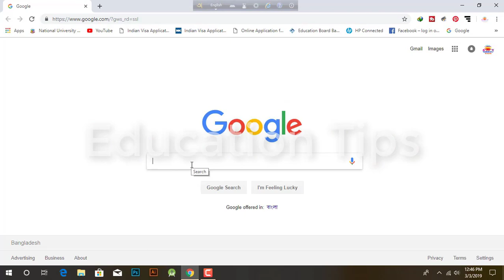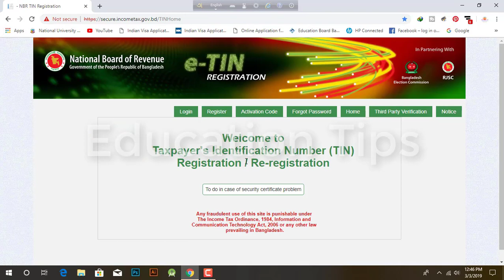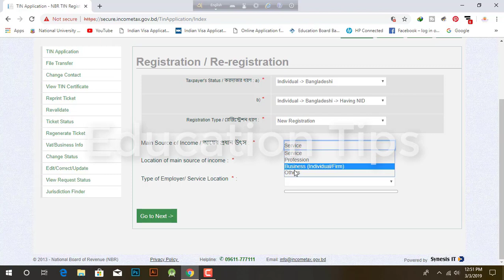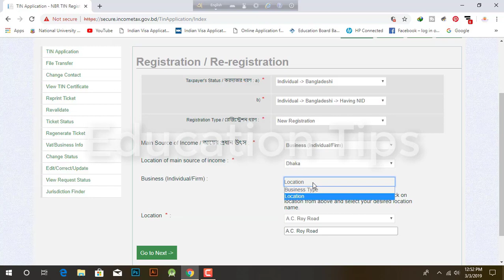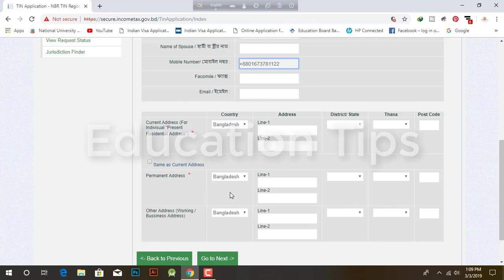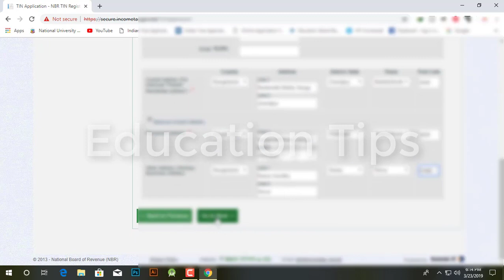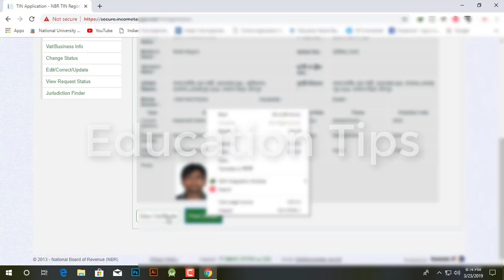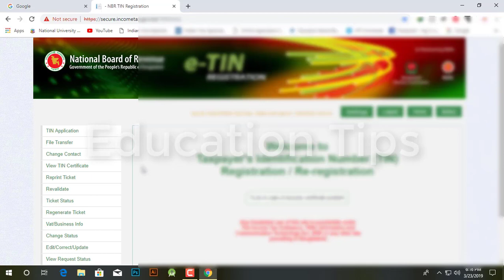How to Registration E TIN online Easy and simple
A video tutorial to guide tax payers willing to register TIN online, How to Registration E-TIN online Easy and simple, I am explain how to from fill up e-TIN online registration, how to Registration in e-Tin NRB Bangladesh.